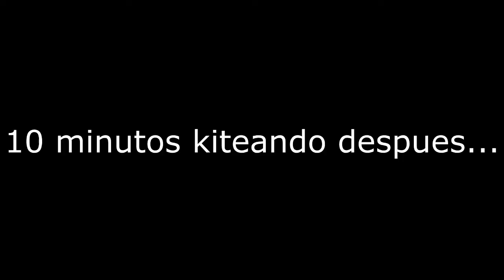Kohi Facs ~ Let's Play #2 ~ Chase & Kite! Fights "Nostalgia"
GG! :D Enserio espero que les guste este vídeo!
Like y compartan si quieren que Siga subiendo este tipo de Lets Plays de Kohi!